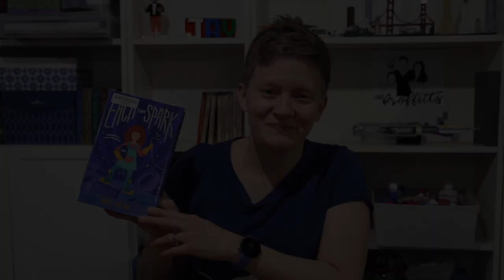Book Talk: Each Tiny Spark by Pablo Cartaya